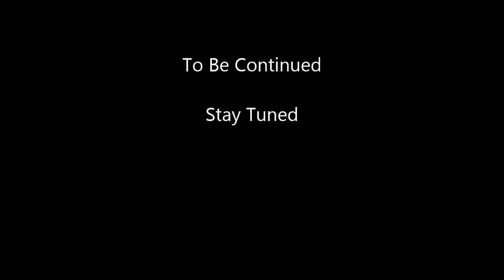Copy of Chris Highlights1